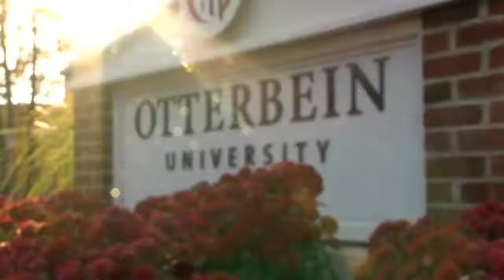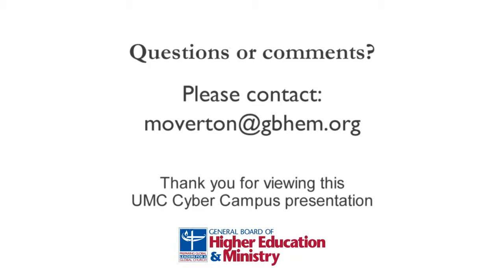UMC Yes! Video Contest Entry 05 - Otterbein University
Watch 6 short videos produced by students at UMC-related schools, colleges, and universities to explain why the church-college connection is important. The 6 finalists were selected in October 2012 from a pool of 34 outstanding entries from 25 campuses.